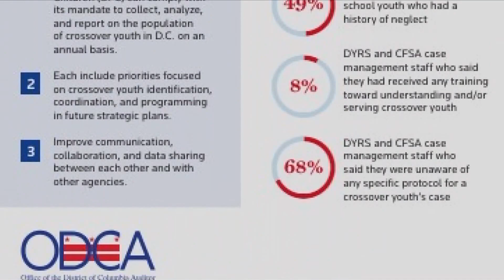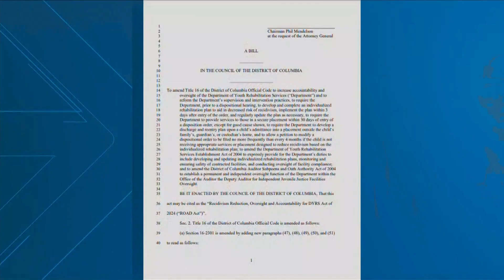DC's Youth Rehabilitation Service under fire for failing to help kids and teens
A report released today by the Office of the DC Auditor is blasting the agency just days after the Attorney General called on reforming DYRS.